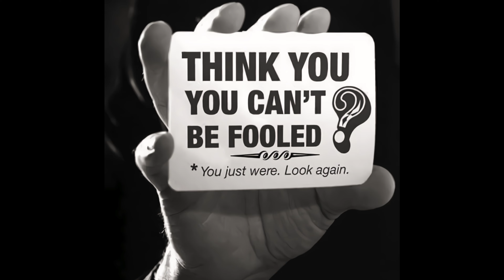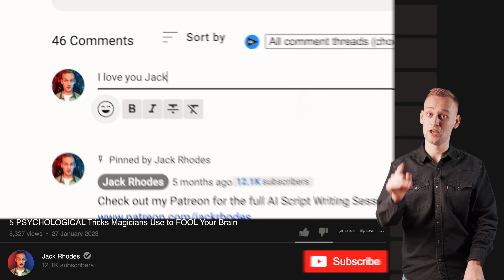5 PSYCHOLOGICAL Tricks Magicians Use to FOOL Your Brain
It’s well known that magicians will use all sorts of sleight of hand trickery to pull off magic illusions… but less well known are these secret psychological tricks magicians use to fool your brain.

Get Mystery Train by David O'Brien and over 1M + mainstream tracks
License ID: 7LN6zzDYNA2

00:00 Intro
00:18 Misdirection
01:57 Exploiting Assumptions
03:37 Cognitive Blindspots
04:30 Social Cues
05:03 Suggestion
05:54 Outro